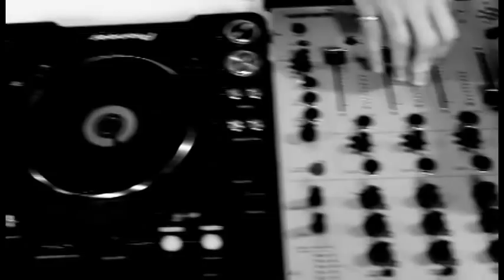'Elia - Deep Inside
Lyrics - Music : Alex G * Digital Single by Oxygen Music * * @ iTunes * Welcometone Vodafone